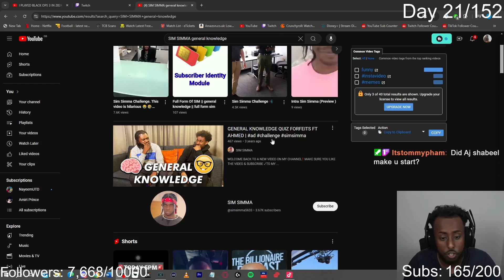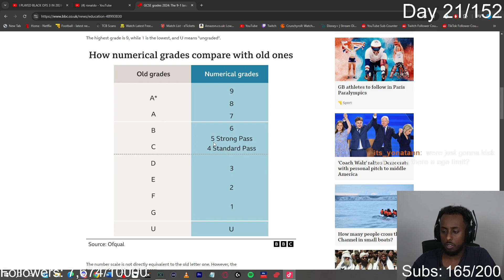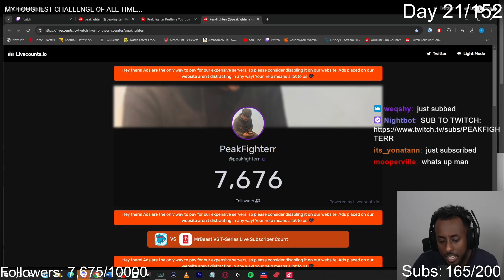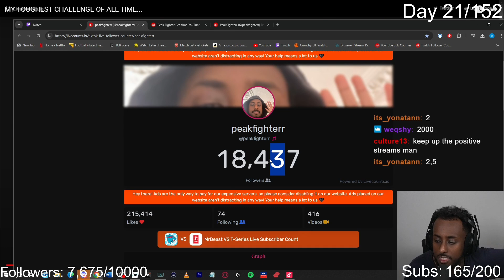I AM NEVER DOING A Q&A AGAIN AFTER THIS...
The Worst Q&A EVER - Answering your questions

This is it—my final Q&A session on this channel! 😤 After this, I'm never doing a Q&A again, and here's why. In this video, I answer your most burning questions, discuss my journey so far, and reveal the reasons behind my decision to step away from Q&As for good.

From the challenges of constantly addressing similar queries to the toll it takes on creativity, I’m laying it all out here. Whether you’ve been following since day one or just joined, you’ll get an inside look at my thoughts, feelings, and the future of this channel.

This is my final Q&A—I'm never doing one again, and here's why. 😤 In this video, I’m answering your questions one last time and explaining why I’ve decided to end Q&As on this channel. It’s been a journey, but it’s time for a change.

If you’ve enjoyed these sessions or have been curious about what’s next, this video will give you all the answers. From creative burnout to shifting focus, I’m sharing the truth behind my decision. Let’s make this last Q&A a memorable one!

Hello Everyone!!
In today's video, I am going to answer all the worst questions I have got. This was a very questionable Q&A, to say the least.

🔎RELEVANT HASHTAGS:
worstQ&A Q&A answering worstquestions funnyquestions mosthilarious awkwardQ Q&A, final Q&A, YouTube Q&A, end of Q&A, content creator struggles, YouTube creator, creative burnout, subscriber questions, YouTube journey, channel update